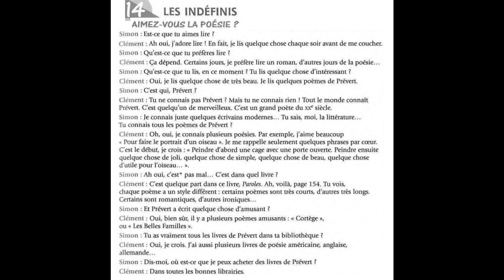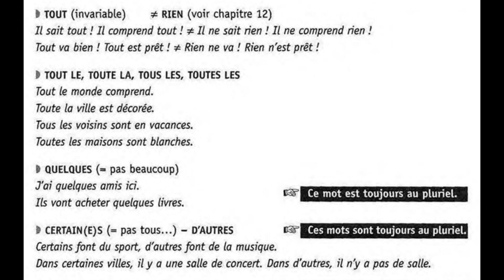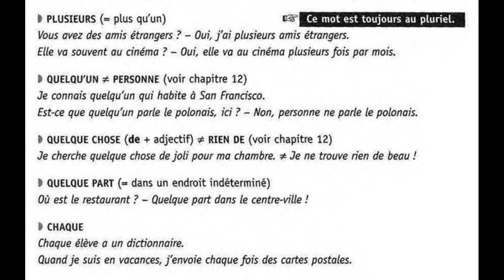初级法语A2对话 76, Aimez-vous de la poésie? 法语泛指代词的运用，实用法语对话100个挑战 76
推荐的书：
100%成功 DELF A2 4套考试真题带CD和答案：

100%成功 DELF B1 4套考试真题带CD和答案

100%成功 DELF B2 4套考试真题带CD和答案